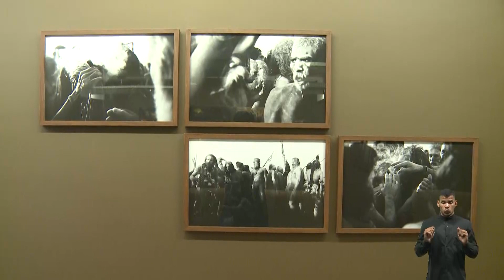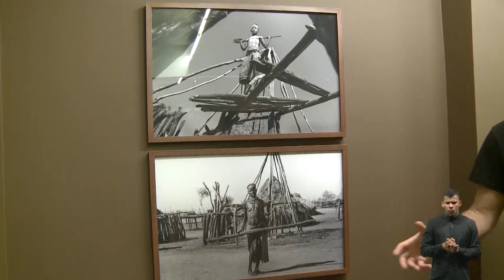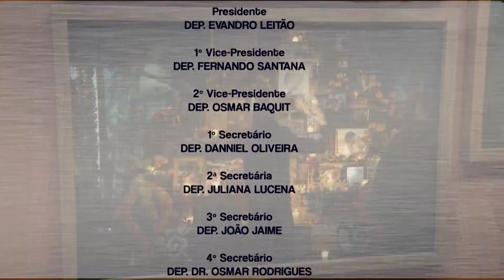Museu da Fotografia de Fortaleza completa seis anos com Exposição Homo Sapiens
O programa Siga-me, da TV Assembleia (canal 31.1), desta quarta-feira (12/04), vai falar sobre os seis anos do Museu da Fotografia Fortaleza (MFF). A instituição tem o objetivo de democratizar o acesso à fotografia e trazê-la para o centro das discussões artísticas.
Para celebrar a data, o museu está com a exposição inédita intitulada "HOMO SAPIENS - o homem que sabe o que não sabe", composta de 80 fotografias do fotógrafo Daniel Taveira, com a curadoria de Diógenes Moura.
A mostra apresenta um fio condutor da existência humana representada por rituais em diferentes países, incluindo Etiópia, Índia, Israel e México. A exposição fala ainda sobre humanidades, crenças, rituais e existência humana. Daniel Taveira é um fotógrafo com mais de dez anos de carreira, que tem o talento de capturar, além da imagem, o ""estado de espírito"" do que a lente foca.
Com imagens do cinegrafista Nilson Filho e edição de Samuel Frota, o Siga-me é apresentado por Jânio Alves e produzido por Rosanni Guerra. É exibido às quartas-feiras, às 19h20, na TV Assembleia, YouTube e Facebook da Assembleia Legislativa.